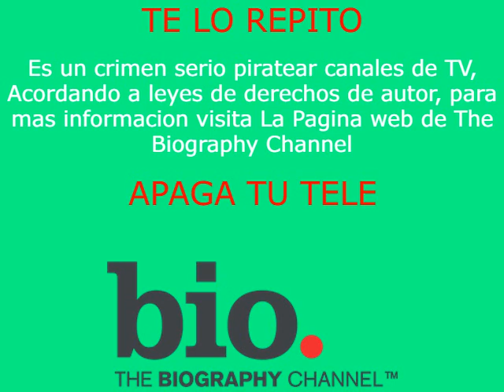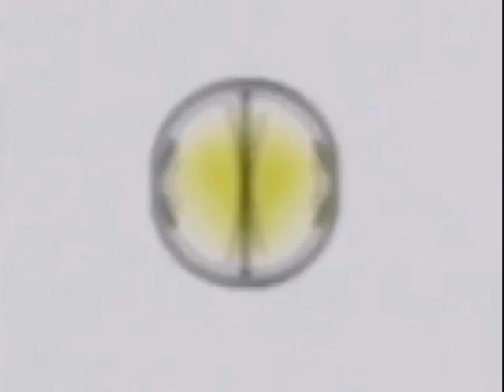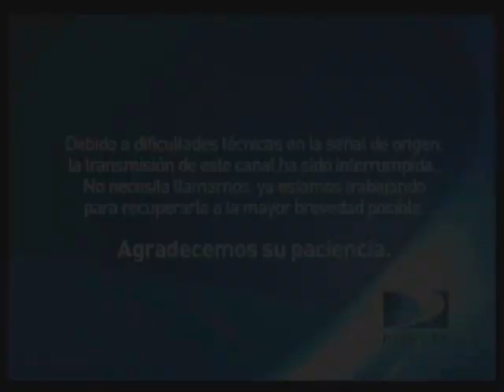[FALSO] Pantalla antipirateria de The Biography Channel (Latinoamerica, 2011, muy aterrador)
El video esta sin VHS